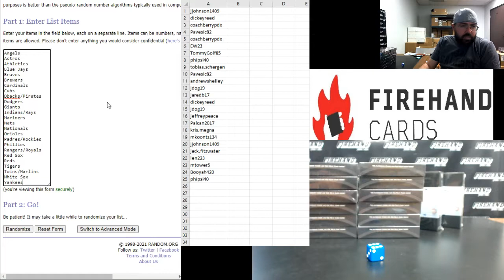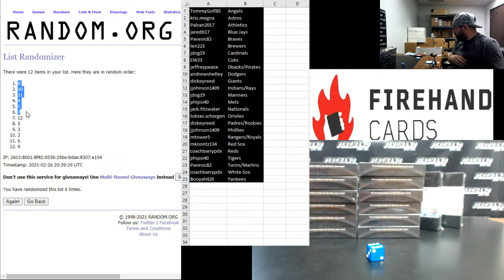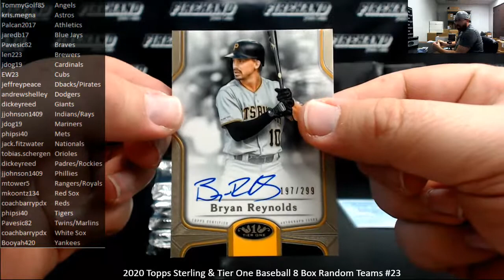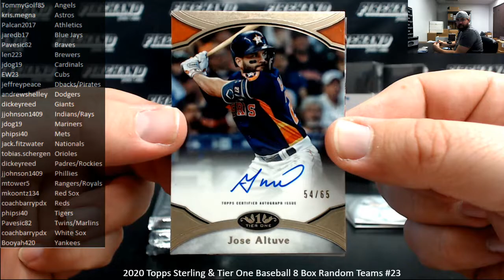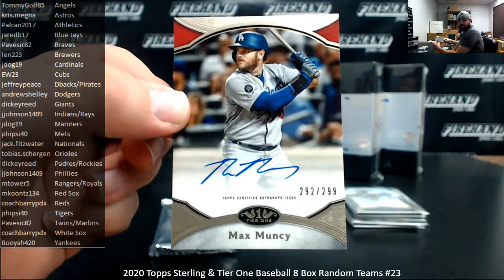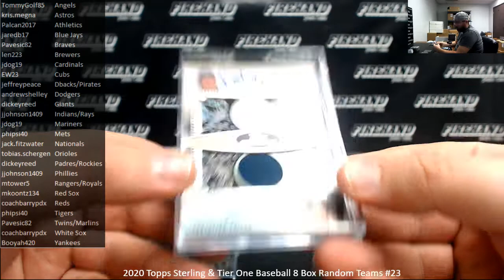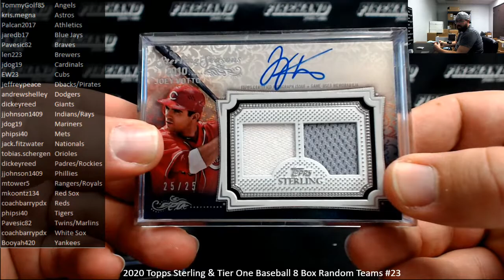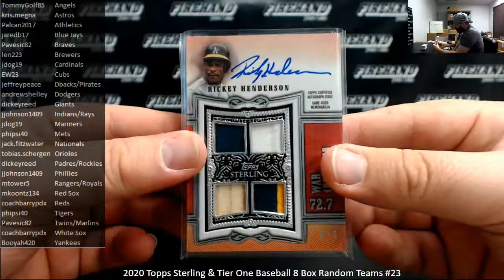2/26/2021 2020 Topps Sterling & Tier One Baseball 8 Box Random Teams #23